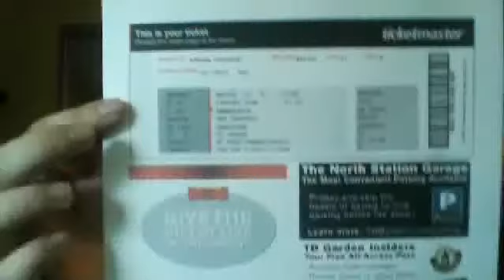Wrestlemania 29! No harddrive still :(